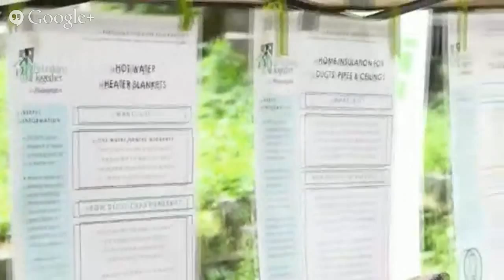What does a DIY TV host build at home? Let's talk!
What do DIY TV hosts build at their own homes? We ask This Old House and Ask This Old House’s Kevin O’Connor what he DIYs when he’s not on TV with Tom Silva, Norm Abram, Rich Trethewey, and Roger Cook.

Kevin O'Connor - This Old House - MyFixitUpLife - HangoutThis interview with This Old House and Ask This Old House host Kevin O’Connor about what DIY hosts build in their own homes starts out with us discussing the ALS ice bucket challenge and HGTV’s Anthony Carrino’s point about how water might be better used in places that need it.

For example, the dirt bucket challenge. Kevin quickly pointed out Mark should use dirt from his own ‘lawn’ wasting no time in referring to their Twitter war GameOfLawns.

Kevin’s other projects range from a rustic tree house and zip line he made both for—and with—his kids. He used rough-sawn lumber and raw branches. He also shared his hack for turning his fire pit into a coffee table using ipe boards.

It was so popular that Tom Silva maxed it out for an Ask This Old House segment. And Kevin asks what we’ll give him if he can get Norm—who transcends social media—on social media. Mark offered him a copy of The Carpenter’s Notebook, a steak dinner, beer and (A) the MyFixitUpLife compost bin kit for his yard or (B) the contents of the MyFixitUpLife compost bin.

You’ll have to watch the interview and decide for yourself if its boards or a bag of dirt. And watch the 35th Season of This Old House:

Good people doing it right. That’s how you do it.

Join our hangout with Kevin O'Connor and share your questions and suggestions for a what you should ask a remodeler below in the comments section, or send us a note on .